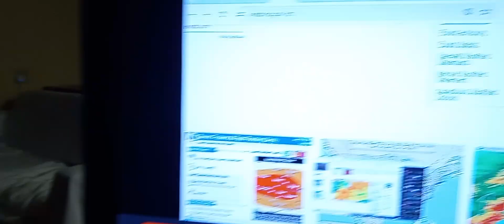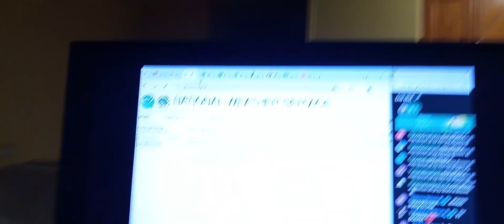Seeding 🌪️ the clouds killer weather man made. Help shadow Banned and frozen at 100 views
seeding clouds 🌪️ man made weather wrong